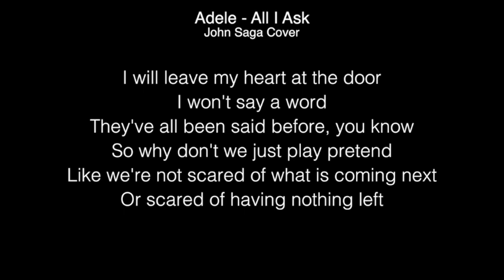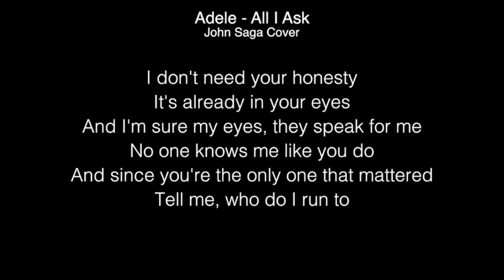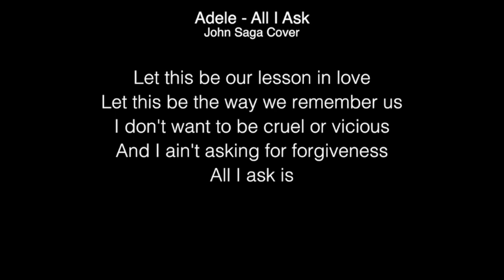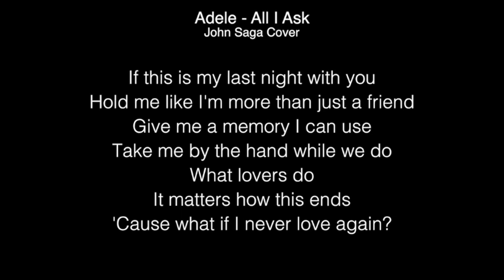Adele - All I ask Lyrics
John Saga Cover

[Verse 1]
Like we're not scared of what is coming next

[Chorus]
Take me by the hand while we do
What lovers do

[Verse 2]
And since you're the only one that mattered

[Bridge]
I don't want to be cruel or vicious